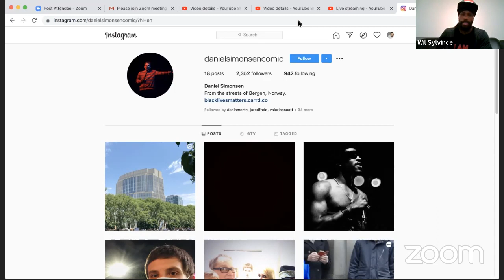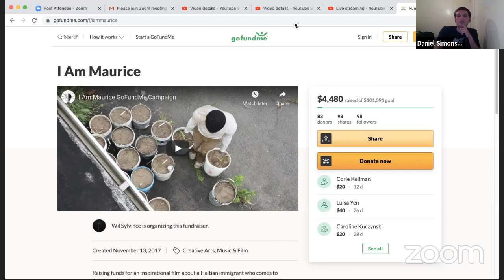Cellar Nightly 7/2 Wil Sylvince, Chloe Hilliard, Daniel Simonsen